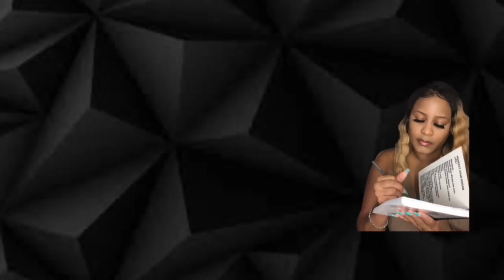VLOG ~ Get Fit Without Leaving Home: Home Workout Motivation!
In today video i started doing some home workouts that i found here on YouTube. I will also be chit chatting while im on my way to work.

Upper Darby
Pa 19082
vlog2023